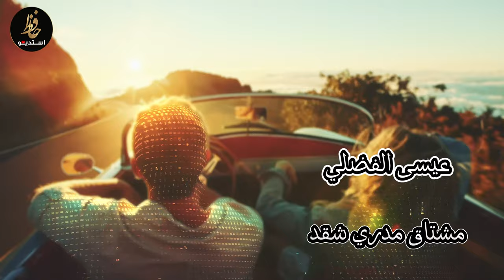عيسى الفضلي مشتاق مدري شقد